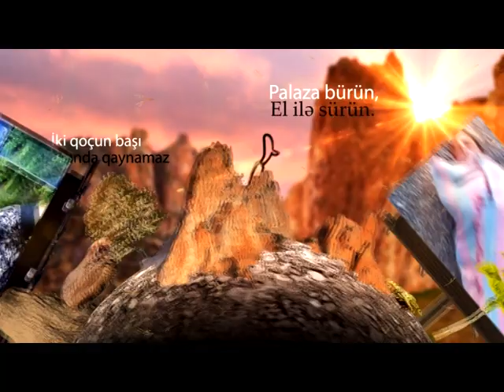Köndələn Verilişi Lerik rayonu (Uzunqulağa min ata çatınca)